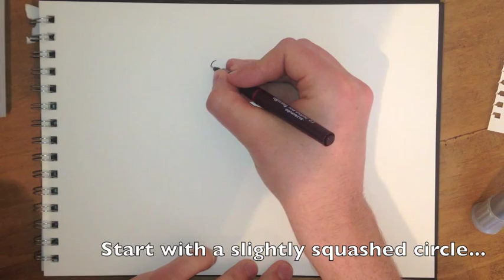How to Draw a Witch - Easy Step by Step Tutorial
A tutorial on how to draw a cartoon witch. I really hope you enjoy this easy step by step guide showing you how to draw a cartoon witch.

Let me know what other how to draw tutorials (especially cartoon ones) you would like to see by leaving a comment under this video.

Happy doodling,

DB Xx